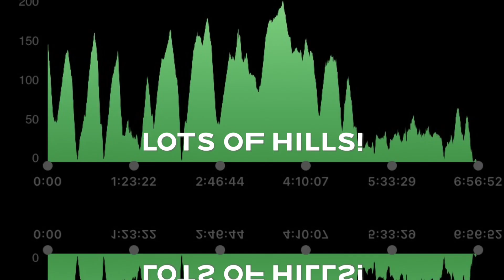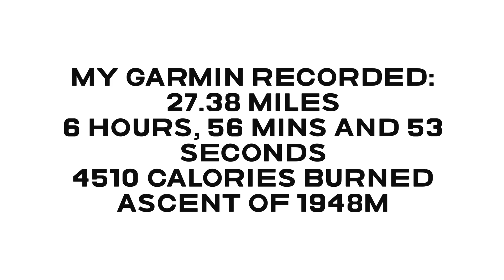Endurancelife Dorset 2023